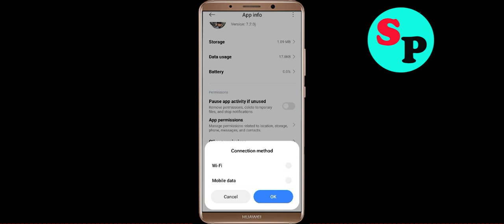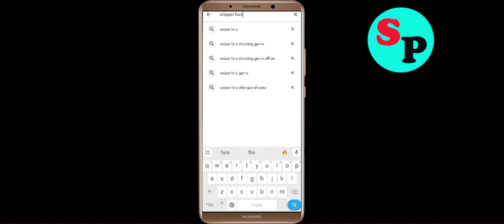How to Fix Sniper Fury Unfortunately Has Stopped Problem Solution in Android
In this video Section, i will show you how to fix / Solve Sniper Fury Unfortunately, Has Stopped Problem in Android & Ios Mobile. If you are facing same problem in your mobile then it will help you to get rid of this error.